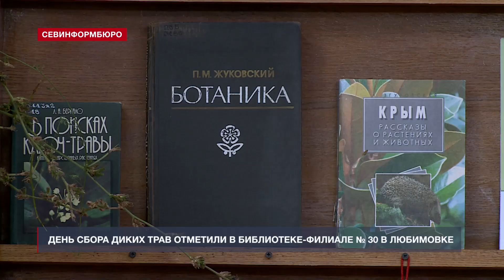День сбора диких трав отметили встречей читателей и чаепитием в библиотеке Любимовки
День сбора диких трав отметили в библиотеке №30 в Любимовке. Этот необычный праздник напоминает о богатствах природы и пользе, которую испокон веков растения приносят людям. Читатели библиотеки узнали о тонкостях сбора и заготовки наиболее распространённых в нашем регионе дикоросов, и, конечно, насладились чашечкой душистого травяного чая.